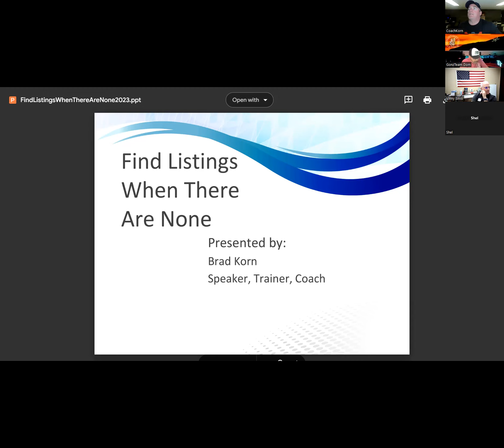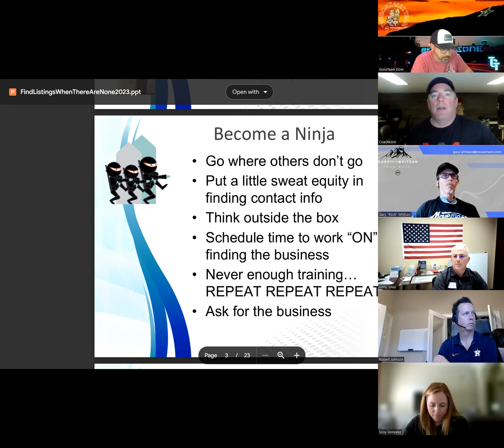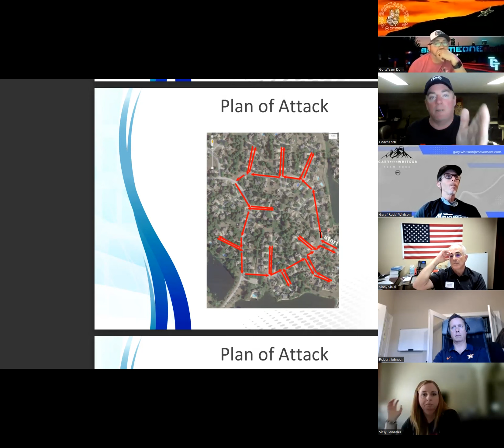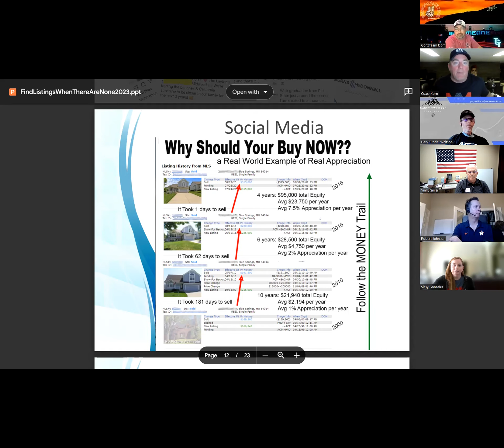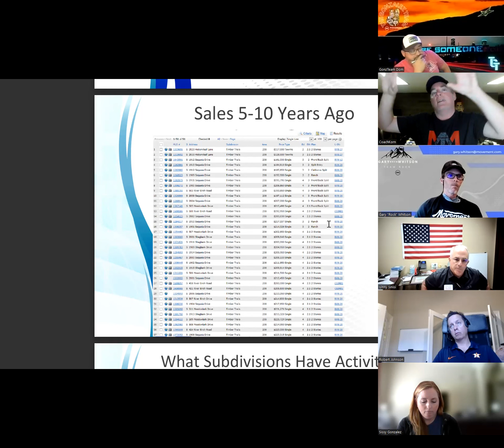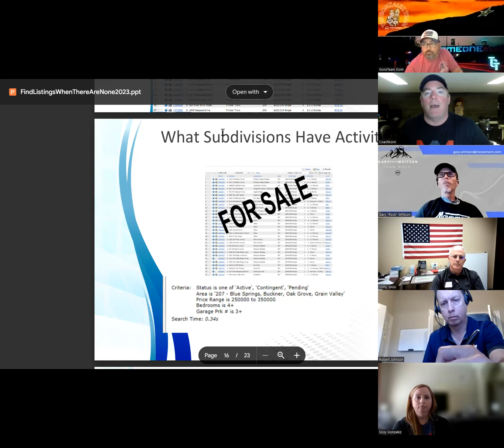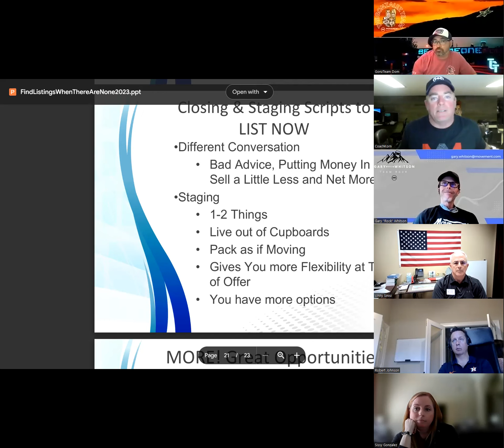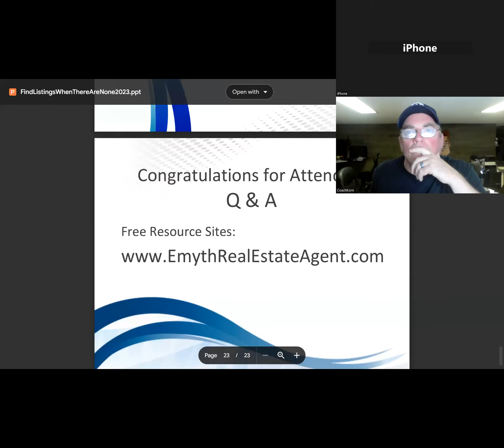Find Hidden Listings - Bonus Realtor Call for 795 Clients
How to find listings that no one else is looking for AND get your buyers a one-time showing to find their dream home and avoid competitive situations

Quick bio: Brad Korn has been selling real estate for over 30 years, and over 2,500 sales. His systems have generated 100 sales per year for over 20 consecutive years and he is mentioned in several KW courses, as well as co-author of E-Myth Real Estate Agent with Michael Gerber (internationally recognized author of The E-Myth book series).

Buyers have limited properties. instead of settling for waiting for what comes on market next.. FIND THEM PROPERTIES NOW and with no competition

These listings aren't really "hidden", they are right in front of you and you will not have any competition when you are talking to them.

We are seeing HUGE appreciation in many markets over the past 4-5 years

The information in this session today, will help you find the perfect "10" property for your buyers.. - We will discuss how NAR statistics on buyer trends will show you where your next listings are and how to find them homes.

We will discuss the scripts to get an opportunity for off market listings and bring them to market.

In a market like this, you don't have to work hard.. work SMART! and if you do "MORE" in a shifting market and do more of the RIGHT things, you will get results. Those who take market share in a changing market keep it forever. Those who lose market share, don't ever get it back.

Too many agents are not doing the smart, right activities on a consistent, daily basis. You can have 5 new connections to add to your database every day.

There are four laws of lead generation
1: build a database
2: FEED it every day
3: communicate with it systematically, consistently and persistently
4: service all the leads that come your way.